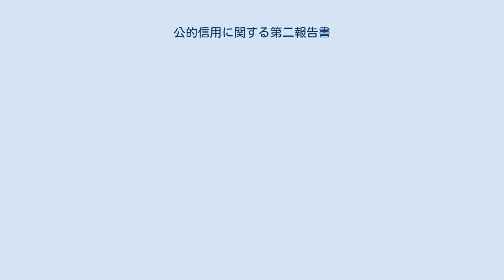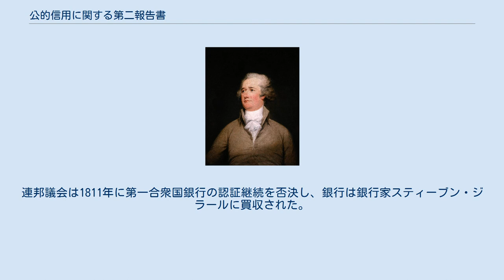公的信用に関する第二報告書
公的信用に関する第二報告書（こうてきしんようにかんするだいにほうこくしょ、英: Second Report on the Public Credit）は、アメリカ合衆国建国の父であり初代アメリカ合衆国財務長官だったアレクサンダー・ハミルトンが、アメリカ合衆国議会の要請に応えて発行した3件の主要経済政策報告書のうち、二番目のものである。
その主眼目は合衆国銀行を創設して全国的な金融制度を確立することであり、合衆国銀行は民間で運営し、その一部を国が所有するという提案だった。
 報告書を作成したアレクサンダー・ハミルトンの肖像画、ジョン・トランブル画、1792年 ハミルトンは合衆国銀行ならば次の項目を達成できると考えた。
 国務長官トーマス・ジェファーソンは、下院の指導者であるジェームズ・マディソンと共に合衆国銀行のような権力を創設することは、直ぐにではないにしても、そのうち憲法に規定する弾力条項を拡大に解釈させ、各州の機構もすべて単一で強力な中央政府の下に飲み込まれてしまうと考えた。
 ジェファーソンは憲法の中に銀行設立を可能にする原則を見出せなかったが、ハミルトンは金融制度を働かせるために必要な暗黙の権限が憲法に規定されていると述べた。
民間資本で作られる公的機関である銀行は、政府資金の保管所として、また財務省の金融的代理人として機能するものとされた。
 当時のアメリカ合衆国大統領ジョージ・ワシントンはハミルトンの案に同意しなかったが、ハミルトンは第一報告書による提案と同様に支持を勝ち取り、1791年には第一合衆国銀行に20年間の認証を取得し、即座に政府、商人、および金融家に全国的な市場創設に資するサービスを開始することになった。
銀行は17911年に運営を開始した。
同じく1791年にハミルトンは、国の負債の償還のために醸造酒に物品税を課することを議会に承認させるという、次のステップにも成功した。
 民主共和主義者達は投機を批判していたが、ハミルトンの計画は経済に強い上向きの効果を与えた。
債券を創設することで起業家が急速に成長している分野に動かすことのできる流動資産を生み出した。
これが当時大いに必要とされていたヨーロッパからの投資を引き出すこともできた。
この債券は、新しい有料道路、橋、運河、蒸気船、鉱山、製材所、工場など、および国内交易における投資に使われる借金の担保として使われるようになった。
1790年代の経済は活性化し、例えば輸出の場合、1791年の1,900万米ドルから1796年の6,700万米ドルと3倍以上になり、その大半がアメリカの商船で運ばれた。
 しかし、ハミルトンが1795年に財務長官を辞任した後、その後継者のオリヴァー・ウォルコット・ジュニアは議会に、連邦政府はさらに多くの資金を必要としていると告げ、第一合衆国銀行の政府が持っている株を売却することを推奨した。
議会がこれに同意し、合衆国銀行から手を引いた。
それから間もない1796年から1797年に不動産バブルが弾け、アメリカ合衆国は不況を味わった。
数多いアメリカ人が破産し、アメリカ独立戦争のときの財務官を務めていたロバート・モリスなどその多くが債務者監獄に収監される憂き目になった。
連邦議会は1811年に第一合衆国銀行の認証継続を否決し、銀行は銀行家スティーブン・ジラールに買収された。